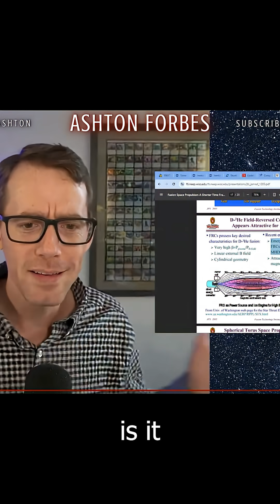The Aether Explains It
FRCs are more stable than the math says they should be. Why? Not dark energy. Not dark matter. It’s the aether—zero point energy holding it all together. Just like Ken Shoulders said.